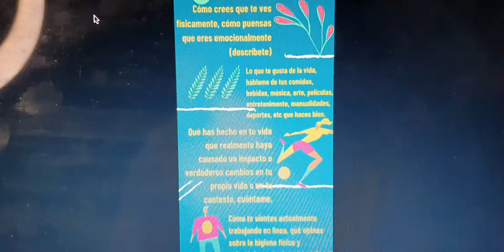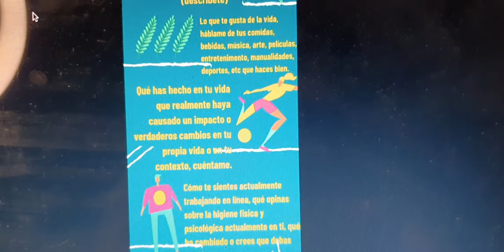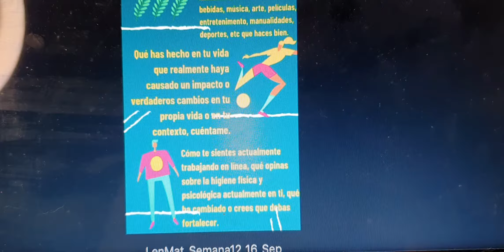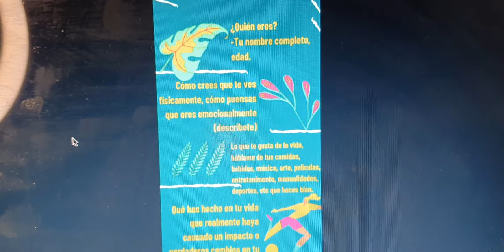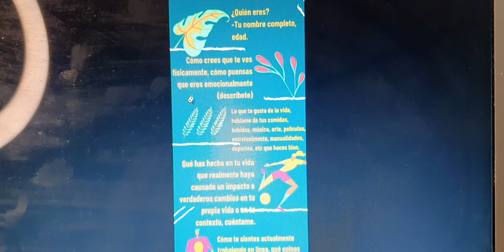Hola chic@s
Preparémonos para  ésta semana realizar el ejercicio correspondiente.